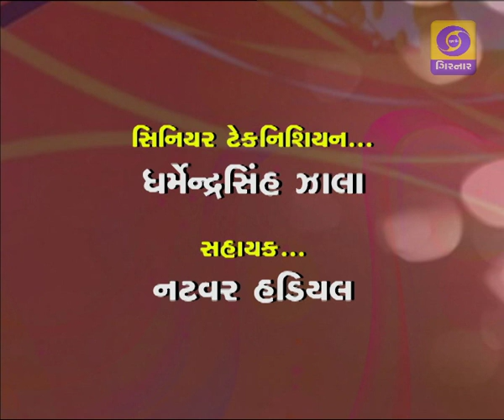YUV DARSHAN - Parikshani Taiyaari